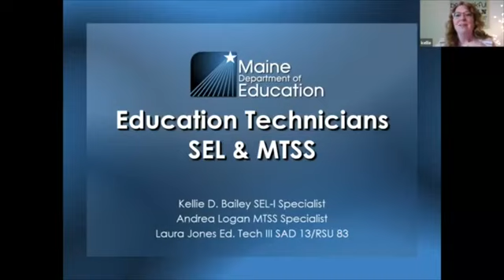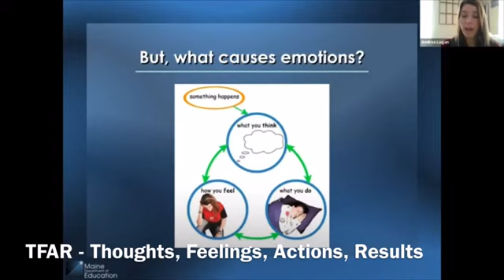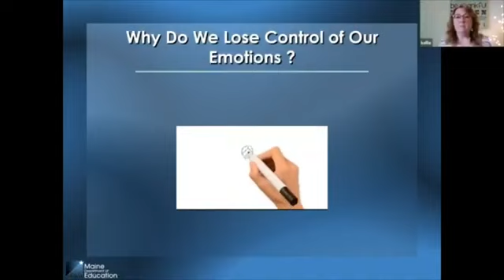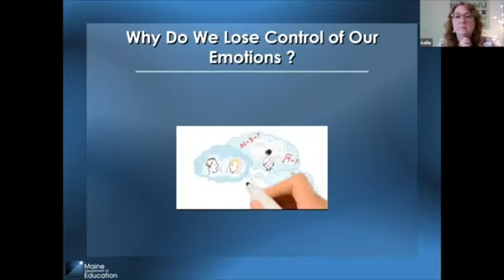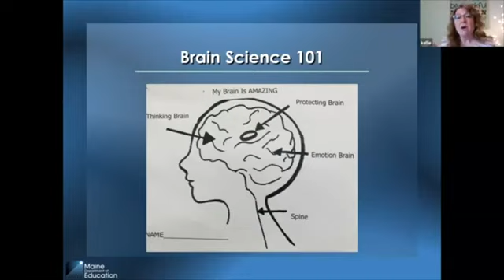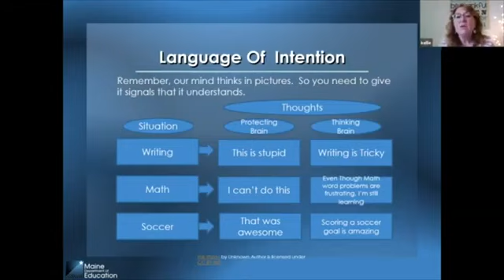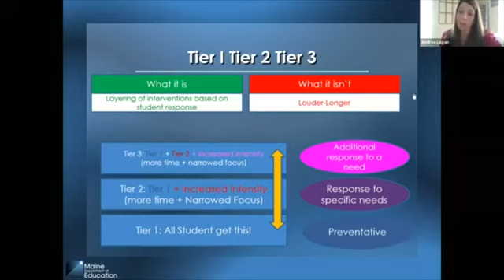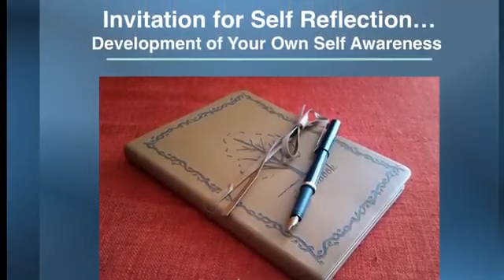Practical SEL Strategies for Ed Techs.mp4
Practical SEL Strategies for Ed Techs